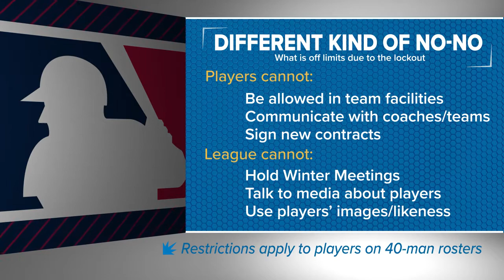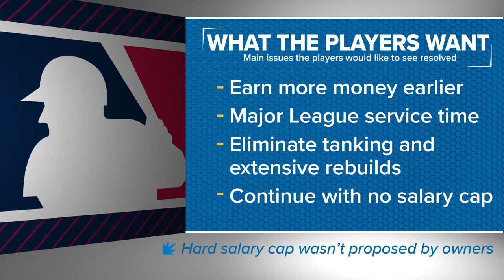MLB Lockout: Where we are and what's next?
The MLB players have been locked out as negotiations have broke down. What does this mean? How long will it last? BVM Sports' Zaakirah Mujid and Logan Hanson break it all down.